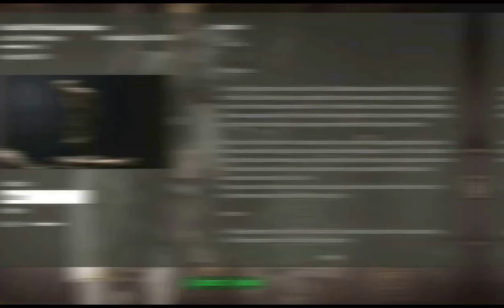Fallout 4 Top Xbox Mods of The Week Halloween Edition!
Hey everyone! And today i bring you some of the best Fallout 4 mods of the week on Xbox One!

I will give a bit of a breakdown on each mod too.

Mod creators and speacial thanks, credits for the mods goes to...

Seburo CX Exploder/ KoKaZ93

Fallout 3 NV Feral Ghouls Replacer / TheFriedturkey

Dead Sun Weather/ LunchboxGaming

RepConn Hazardous Environmental Suit By Vitriks(BZW), Mycart, & Svarttjern/ Moddymodmod620

If you have any thoughts let everyone know in the comment section down below!